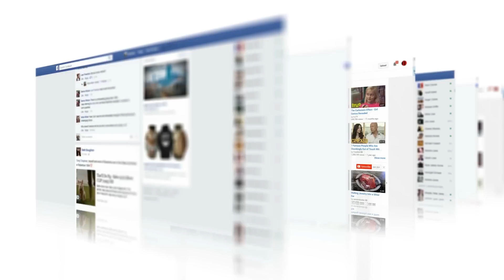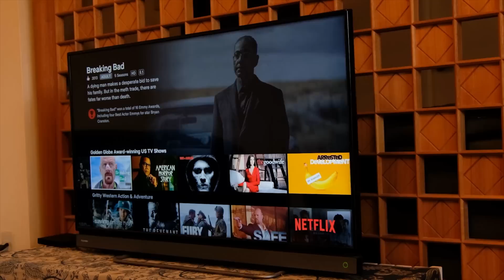אמיר חצרוני עולה להר הבית באלדן רינג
קוד לסרפשארק : GUYASLANOV
כע ואמיר חצרוני חילל את הבירה